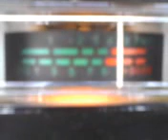MR. ONEHIT IN PASADINA CA. WITH THE BIG MAUL DOWN ALL BY HIM SELF ! AWESOME JOB ! 4~28~12